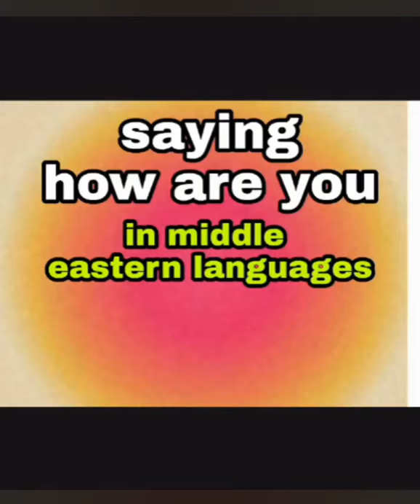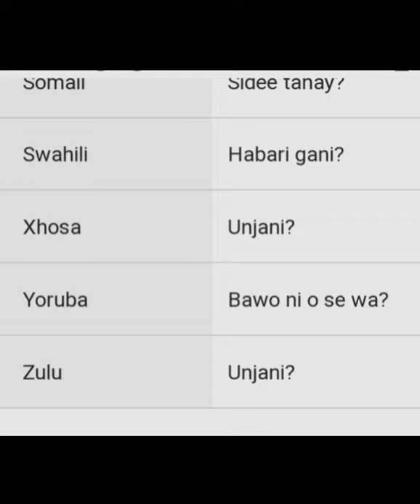Saying how are you in middle eastern languages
Ways to say how are you in middle eastern languages